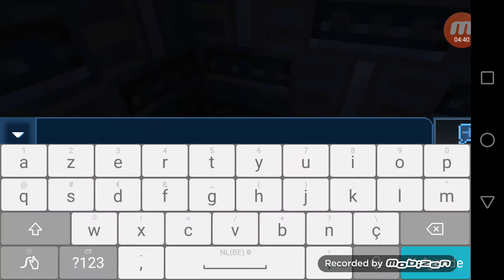Minecraft bus craft #4